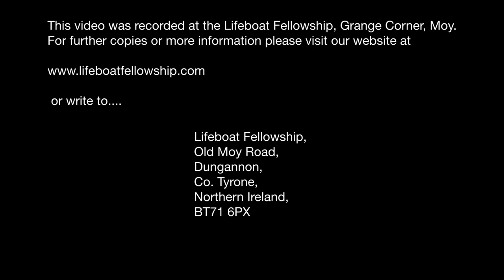The Days Of Noah - Alan Bartley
Sunday Evening, 31st January 2021
Speaker: Alan Bartley
Title: The Days Of Noah